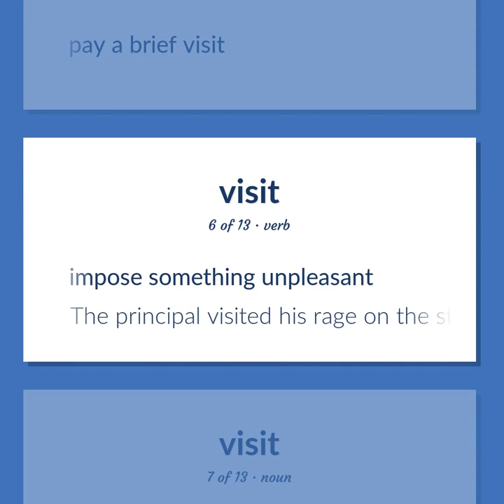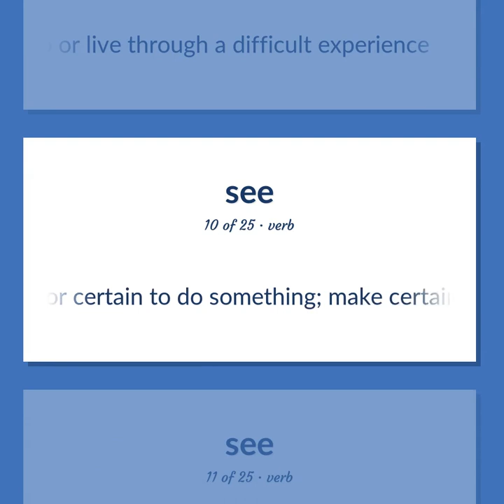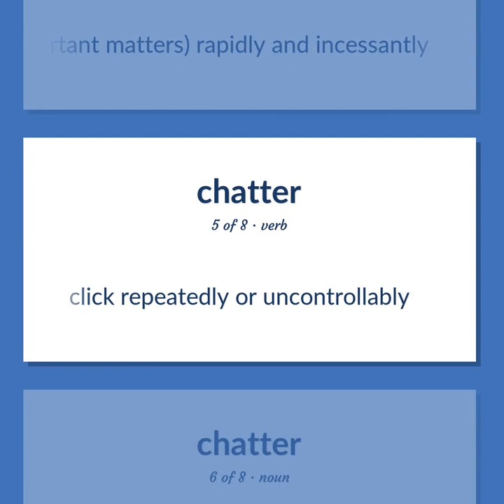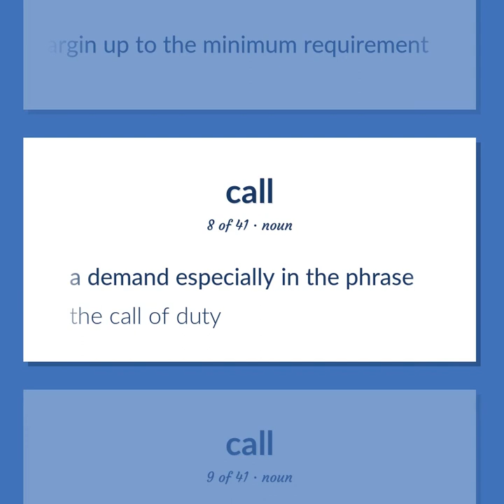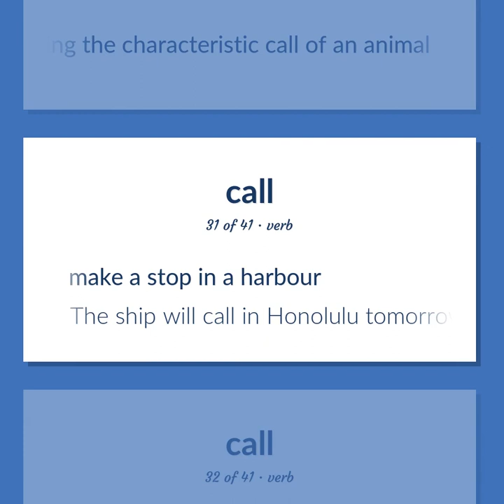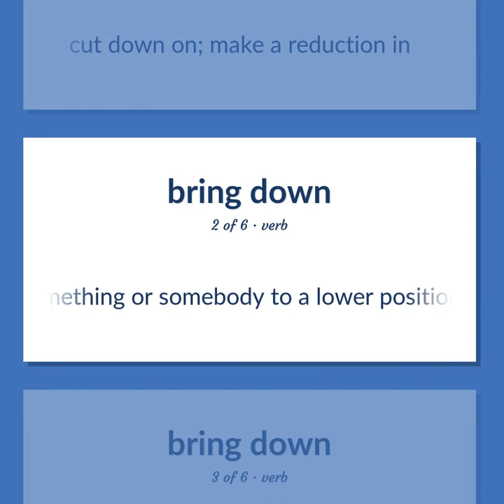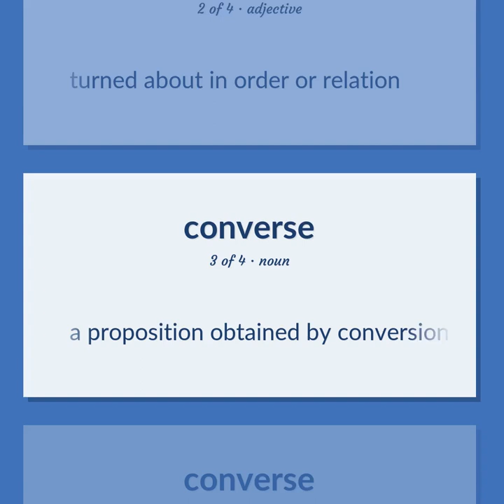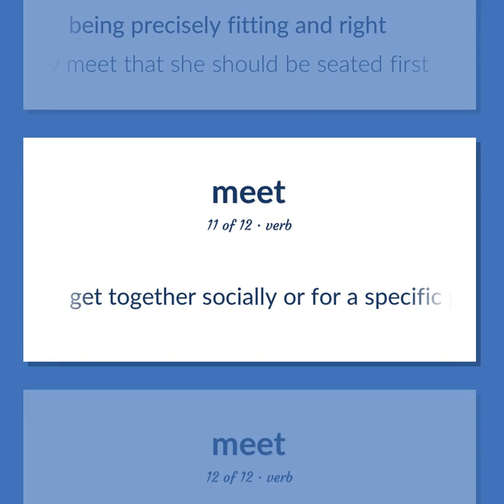Visit - 196 English Vocabulary Flashcards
VISIT meaning. Following our free educational materials, you learn English in a great way with ease and efficiency.